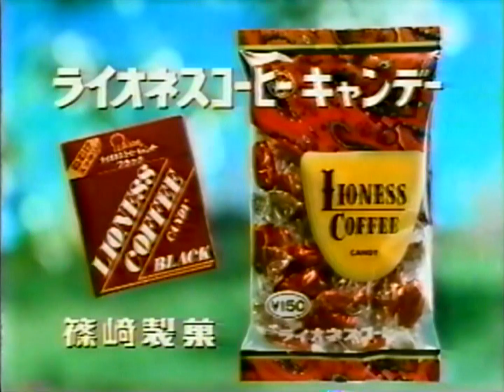★懐かCM★ 篠崎製菓 ライオネスコーヒーキャンディー（1983年）